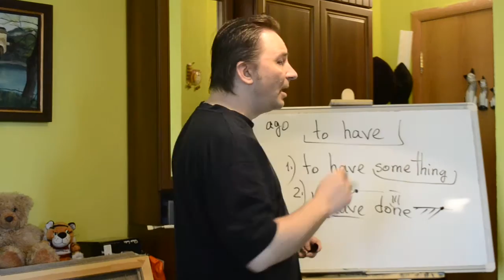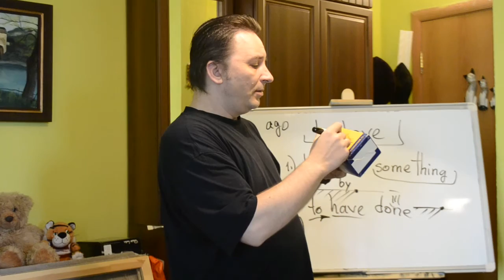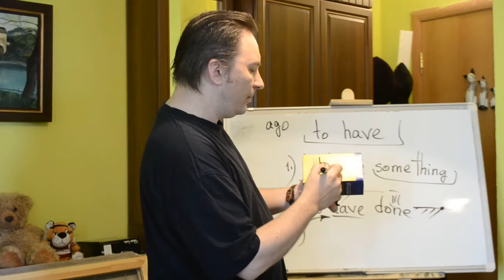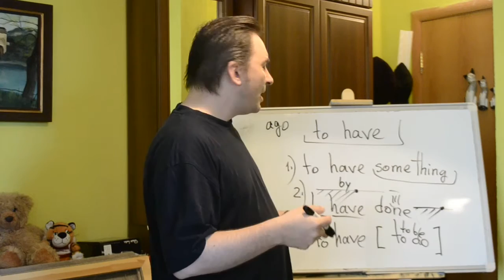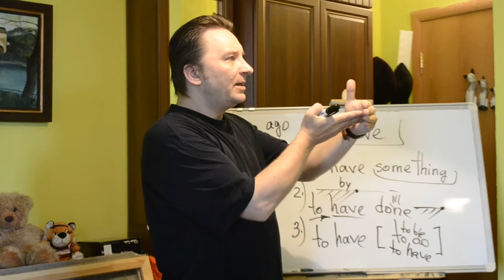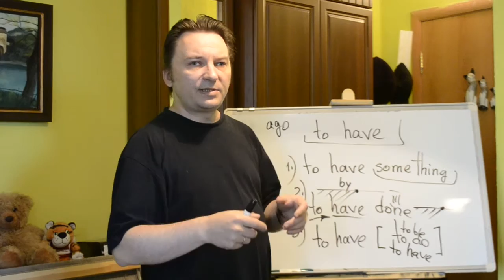QS Английский язык TOP-20 DAY 4 - PART TWO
Главная часть коучинга QS Английский язык TOP-20 c Олегом Иваниловым - это не столько сами уникальные объяснения логики мышления по-английски, сколько индивидуальная проверка заданий в формате MP3, а также индивидуальные брифинги в Skype, подробно раскрывающая ошибки так, чтобы они не повторялись впредь. Привыкайте к Вашей качественной английской архитектуре речи, пройдя индивидуальный коучинг QS Английский язык TOP-20. Зарегистрироваться на индивидуальный коучинг и получить подключение к тренажеру QS Английский язык - в подарок - может каждый, кто устал скакать по несуществующим в природе "временам" - по ссылке